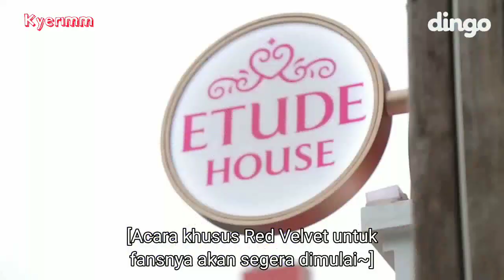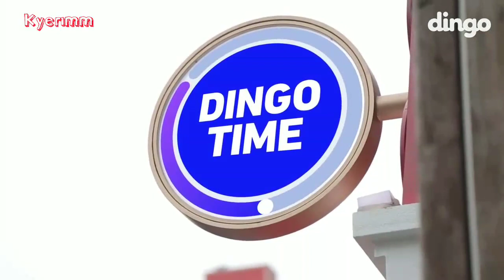[INDO SUB] A surprise event from RED VELVET disguised as a shop employee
Cr.Dingo
*do not delete the watermark